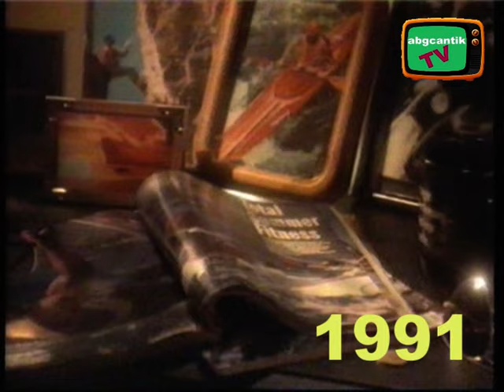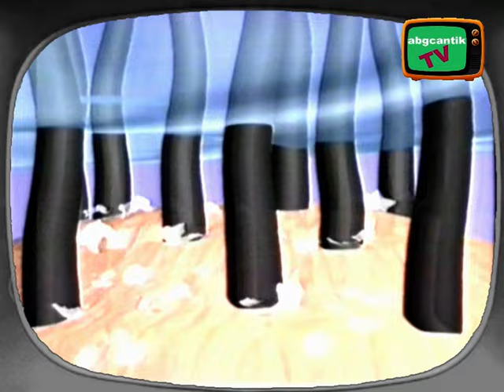TOP SUPERMODEL 90AN IKLAN DARLIE ALBA LEE BIORE SYAMPU HEAD SHOULDERS PANTENE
Carta top supermodel malaysia era 90an.